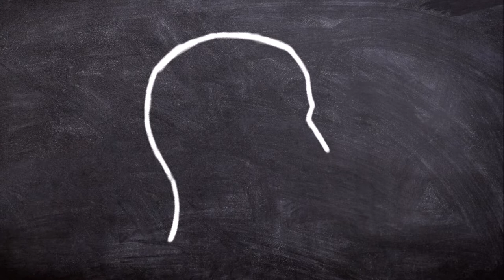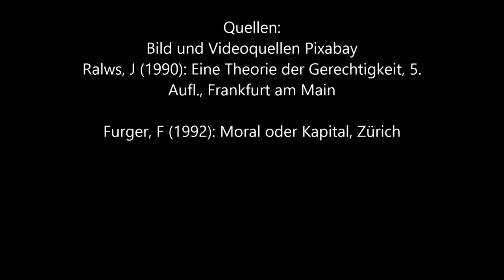Die Theorie der Gerechtigkeit von John Rawls